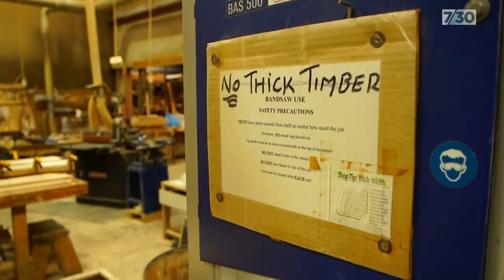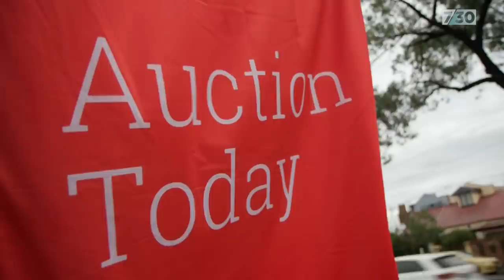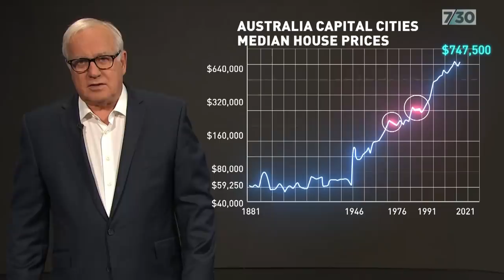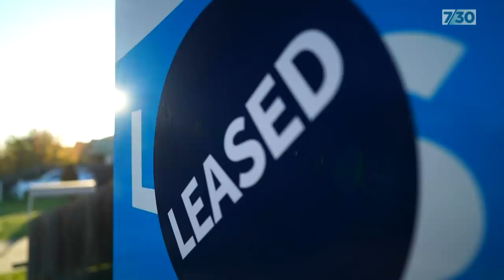What is the solution to housing affordability? | 7.30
Housing affordability has taken centre stage in the last week of the election. The latest major announcement from the Coalition, just six days before voters head to the poll, would see first home buyers raid their super to help them with their deposit.